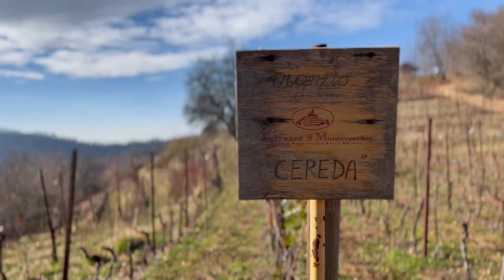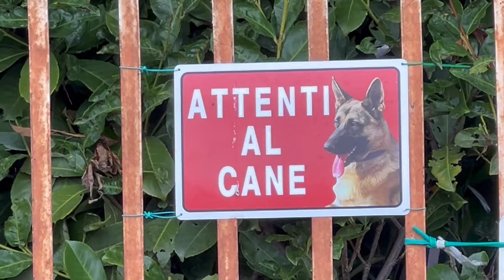Our Life in Italy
Here are some snippets of our life during our semester in Italy. We're a couple months into our trip with another couple months to go.